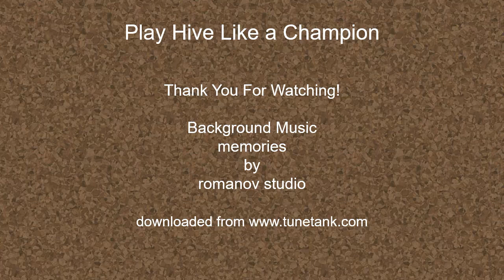Jewdoka vs Gandac - Round 2 Match 3 Table 1 - 2024 Hive Fair Play Cup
Jewdoka vs Gandac
The Buzz Kills vs Merops Apiaster
Round 2 Match 3 Table 1
2024 Hive Fair Play Cup